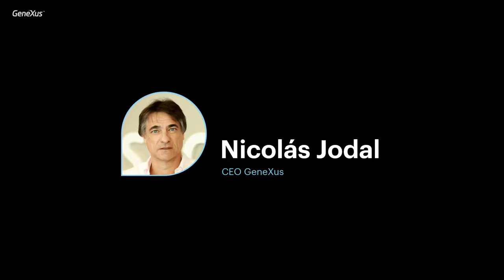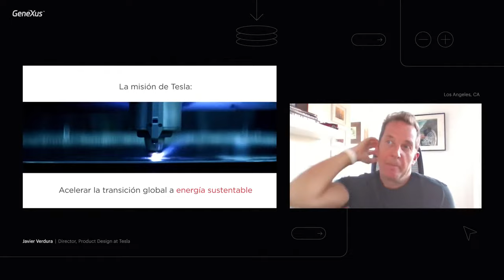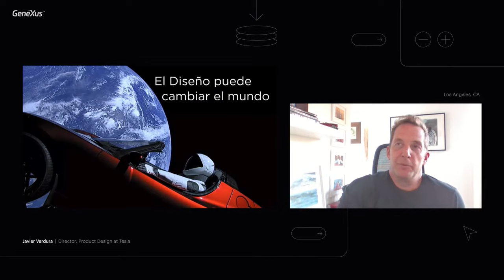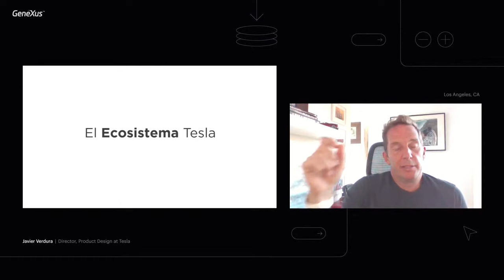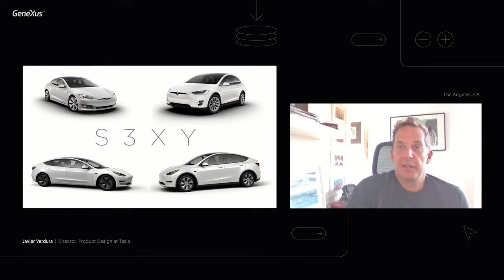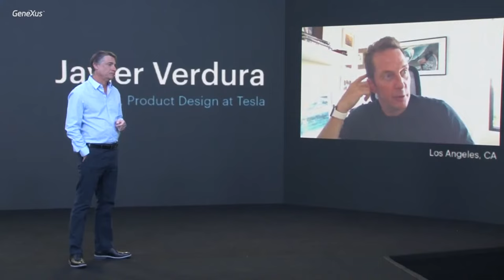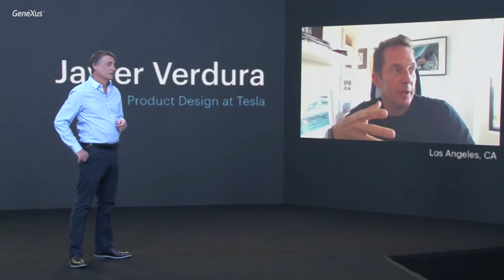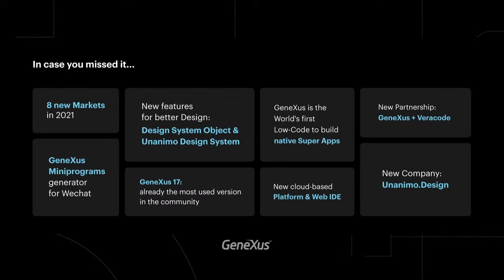El Poder del Diseño - Nicolás Jodal | Javier Verdura, Tesla Motors Product Design Director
Nicolás Jodal presenta y entrevista a Javier Verdura, Director of Product Design en Tesla, quien nos cuenta cómo el diseño puede cambiar el mundo. Descubre el rol del diseño en esta innovadora empresa liderada por Elon Musk, que diseña, fabrica y vende automóviles eléctricos y que tiene como misión acelerar la transición del mundo hacia la energía sustentable.